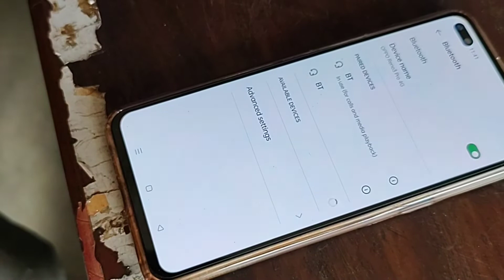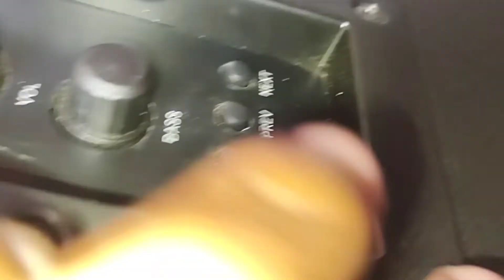Home theatre bluetooth connection //home theatre bluetooth connect kaise karen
home theatre bluetooth connect kaise karen
1) home theatre bluetooth connect kaise karen
2) home theatre bluetooth connection
3) home theatre connection
4) home theatre connection to mobile

Disclamer-